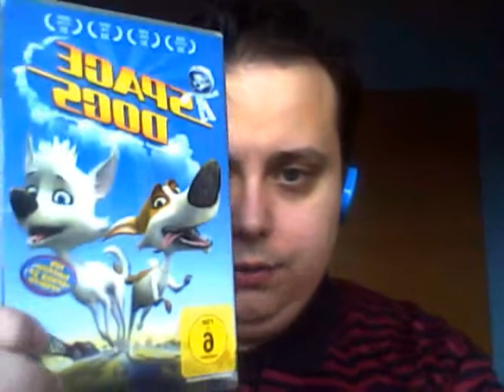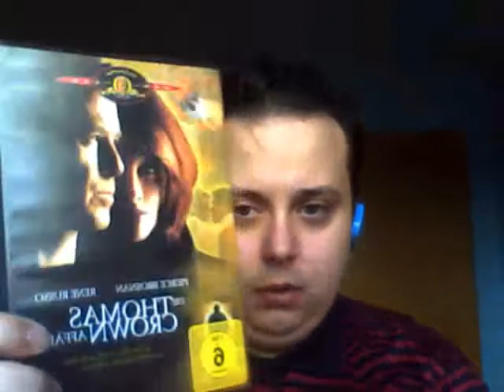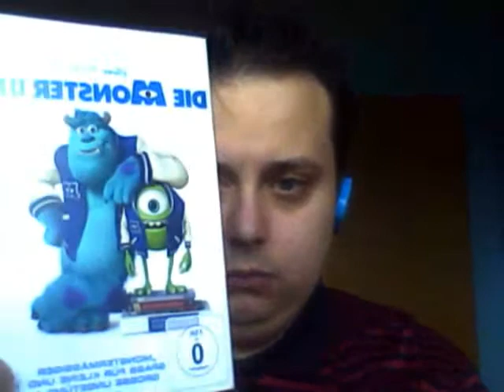FROHES NEUES JAHR WÜNSCHT EUCH THEBOSSI :)